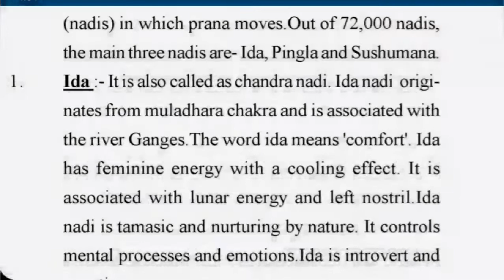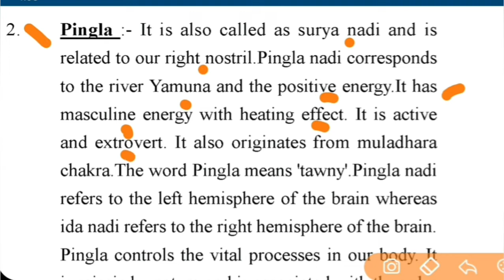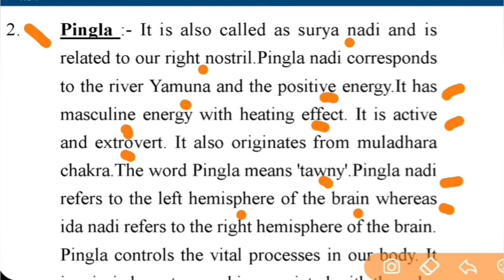Ida । Pingala । Sushumana । Three Main Energy Channels। YCB। Yoga। Hatha yoga । For beginners ।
For study material wtsap- 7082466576